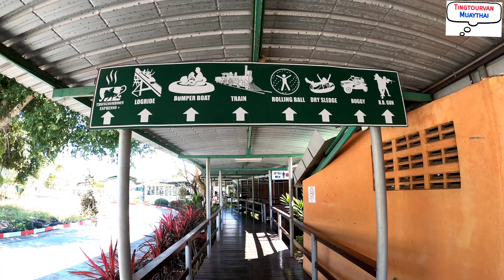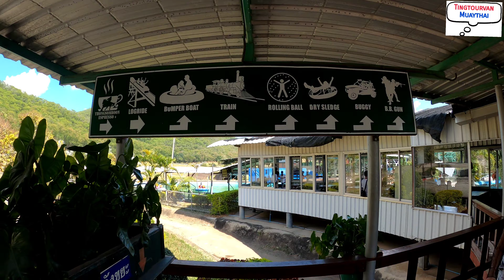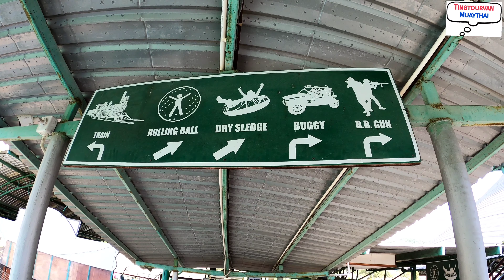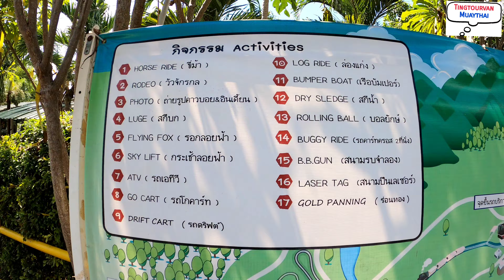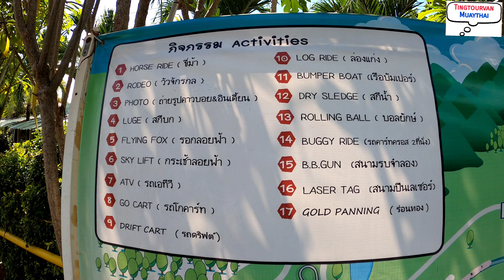พอเพียง-แบ่งปัน -ทองสมบูรณ์คลับ ปากช่อง